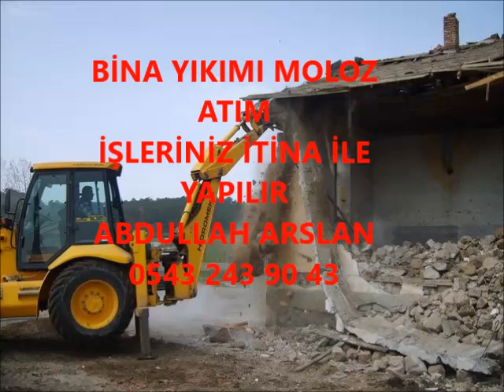ELDİVAN BİNA YIKIM İŞLERİNİZ İTİNA İLE YAPILIR İLETİŞİM ABDULLAH ARSLAN 0543 243 90 43